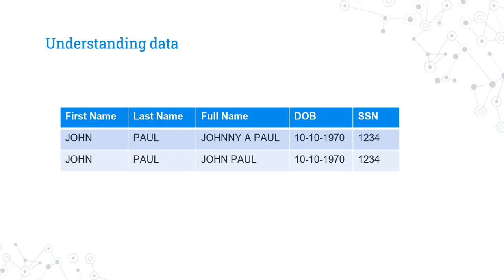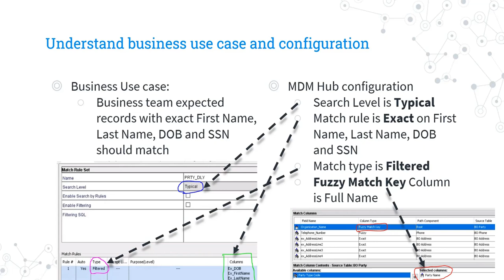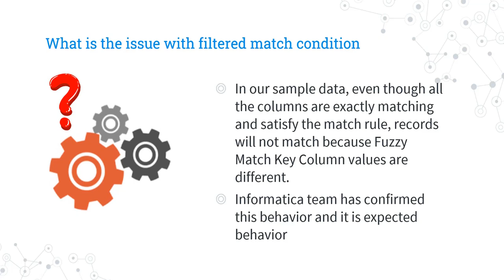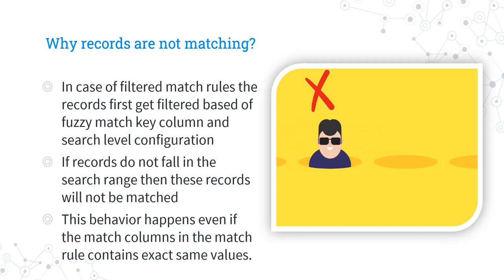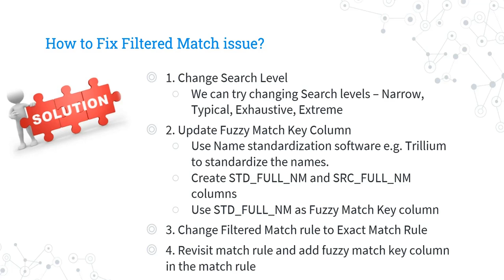Informatica MDM - What are the Limitations of Filtered Match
In this video tutorial on Informatica MDM, we will learn about what are the limitations of the Filtered match in MDM hub and How to address it.